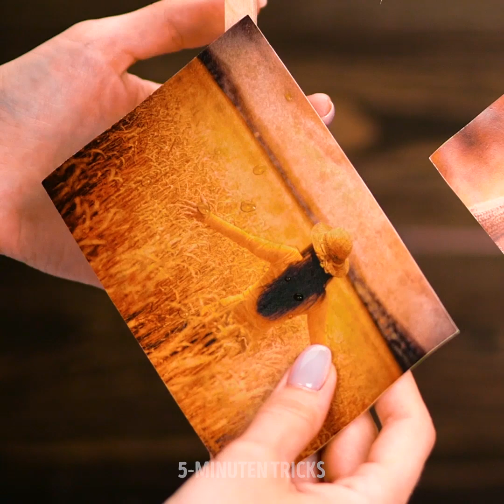17 KREATIVE DEKOR-IDEEN, DIE DU VON ZUHAUSE AUS HERSTELLEN KANNST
FANTASTISCHE HEIMDEKOR-IDEEN

Es ist nicht einfach, ein Haus zu dekorieren, vor allem, wenn man etwas Geld ansparen möchte. Wir sind jedoch hier mit ein paar fantastischen Ideen für dich. Du kannst dein Zuhause ganz einfach mit Hilfe unserer coolen Ideen von diesem Video dekorieren, ohne wirklich etwas dafür ausgeben zu müssen. Wir sind hier, um dir beizubringen, wie du Müll in einen Schatz verwandeln kannst.

Der erste Lifehack von diesem Video ist wirklich wunderbar. Du kannst neue Fotos mit Hilfe von Cola alt aussehen lassen! Dieses berühmte Softgetränk kann auch für Blumen-Liebhaber sehr nützlich sein! Du kannst Hydrogel in Cola einlegen, damit deine Blumen länger blühen. Eine weitere fantastische Idee für die Blumen ist es, coole flauschige und dekorative Blumen aus Papiertüten herzustellen. Sie sehen cool aus und werden dir helfen, dein Zuhause zu dekorieren, ohne viel Geld dafür auszugeben.

Seidenpapier kann für so viele Dinge benutzt werden! Du kannst coole Girlanden und Partydekorationen mit Seidenpapier anfertigen. Gewöhnliches, buntes Papier kann ebenso für liebevolle Dekorationen eingesetzt werden.

Sieh dir einige wunderbare Ideen mit einem Glas an. Du kannst coole Kerzenhalterungen, Gläser zur Aufbewahrung und sogar wundervolle Aquarien herstellen! Meine Lieblingsidee ist es, niedliche Kerzenhalterungen mit niedlichen Meeresgläsern daraus zu basteln. Du brauchst ein Stück Seil für diese Idee. Es gibt viele coole Nutzungsmöglichkeiten von Seilen, die du in diesem Video auch entdecken kannst.

TIMESTAMPS:

00:53 – Blumen aus Papiertüten

03:21 – Dekor aus Seidenpapier

05:01 – Tricks mit einem Glasgefäß

09:00 – Fantastische Tricks mit einem Seil